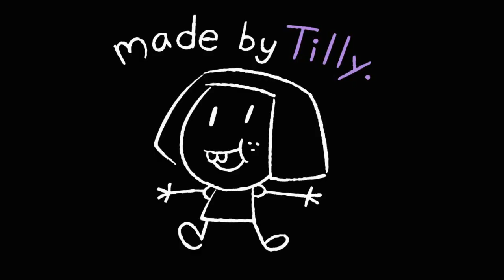Big City Greens | General Trailer | FANMADE (Disney Channel)